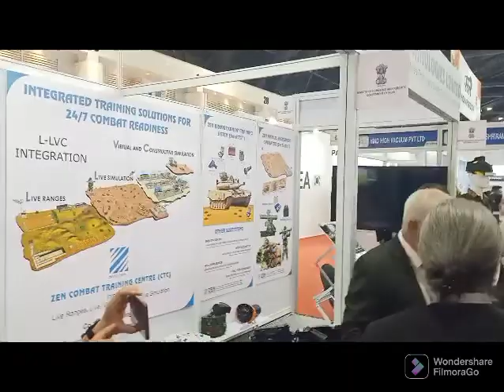H.E. Suchitra Durai High Commissioner of India to Thailand visiting Indian Pavilion at D&S 2022